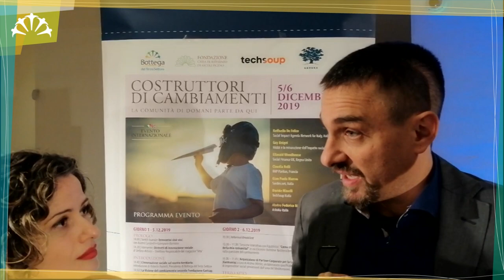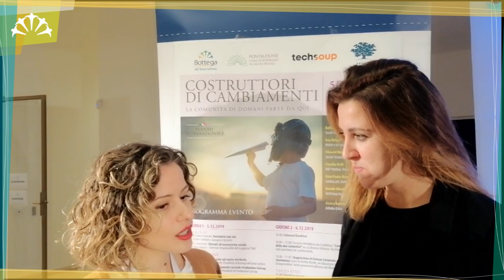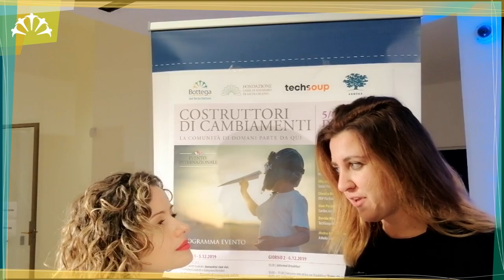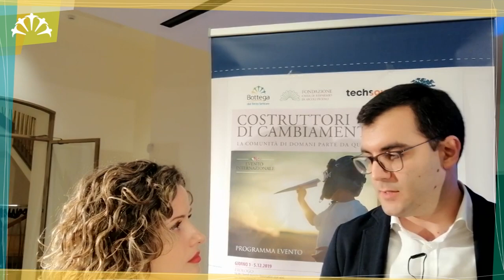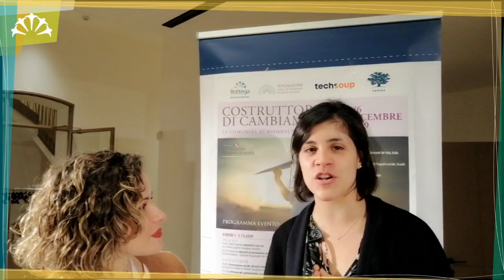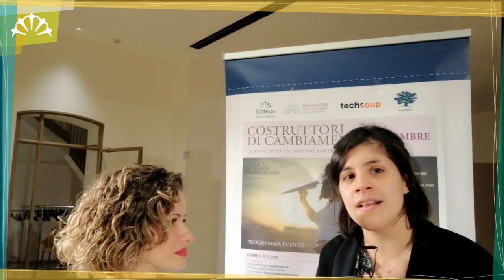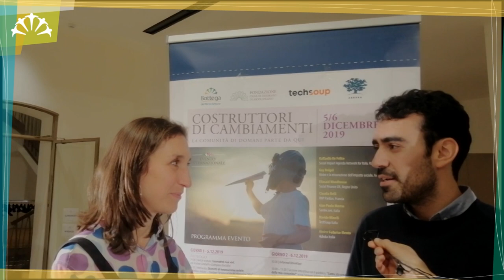Costruttori di Cambiamenti: interviste durante l'evento internazionale in Bottega del Terzo Settore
Costruttori di Cambiamenti: la comunità di domani parte da qui..

Nel video una serie interviste e immagini relative all'evento tenutosi in Bottega del terzo settore ad Ascoli Piceno il 5 e 6 dicembre 2019.
 Realizzato in collaborazione con Fondazione Cassa di Risparmio di Ascoli Piceno, TechSoup Italia e Ashoka Italia, che esplora il tema dell’innovazione digitale e sociale ed offre al pubblico l’esperienza di due organizzazioni leader mondiali dell’innovazione e di altri imprenditori sociali in Italia e nel Mondo.

Un convoglio di artisti, filantropi, esperti di finanza d’impatto e, soprattutto, di attori del cambiamento dall’Italia e dal Mondo, i quali condividono le loro storie coraggiose e positive per farci riflettere su cos’altro potremmo fare per costruire il benessere della Comunità … da domani!